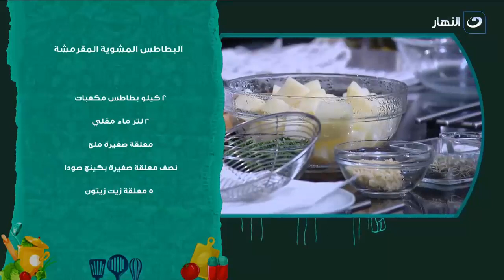طريقة عمل البطاطس المشوية المقرمشة .. مقرمشة من بره وطرية من جوه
أكلة بيتي | طريقة عمل البطاطس المشوية المقرمشة .. مقرمشة من بره وطرية من جوه